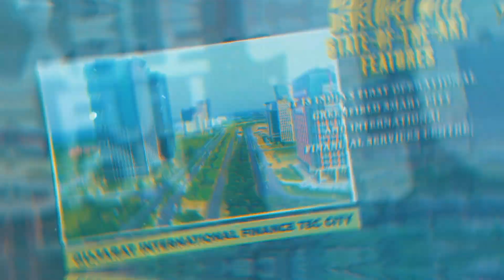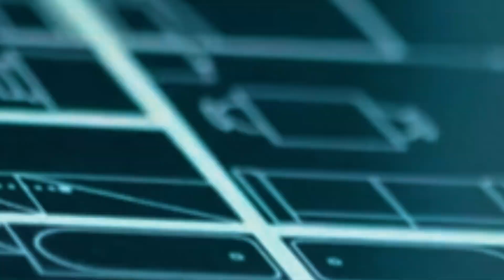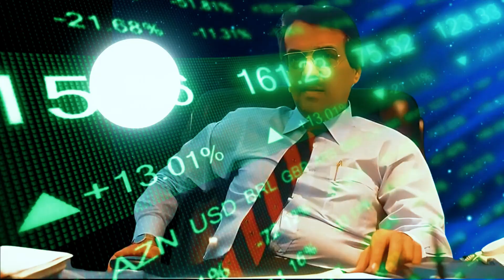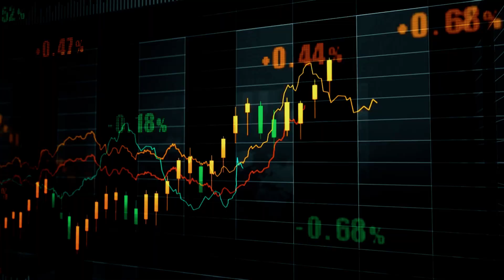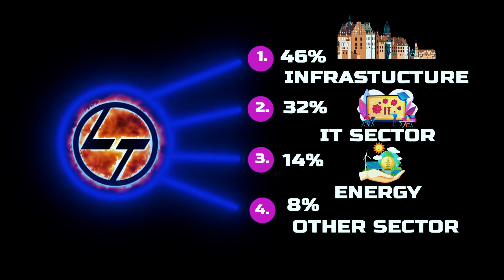The Engineering Gaints : How L&T Became a Titan of Industry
Larsen & Toubro (L&T) has become a global giant in modern engineering, embodying a legacy of innovation, expertise, and groundbreaking achievements. Founded in 1938 by two Danish engineers, Henning Holck-Larsen and Soren Kristian Toubro, L&T has grown into one of the most respected and diverse engineering conglomerates in the world.

At the heart of L&T’s success lies its commitment to excellence and cutting-edge solutions across industries such as construction, power, defense, and technology. The company has played a pivotal role in transforming India’s infrastructure landscape by delivering iconic projects, from advanced urban developments to large-scale industrial plants and metro systems. Their focus on sustainable practices, digital innovation, and green technologies has set new benchmarks in modern engineering.

As a leader in revolutionizing engineering and construction, L&T continues to shape the future with a robust vision, making significant strides in automation, smart technologies, and global expansion. The rise of L&T is not just a story of business success but a testament to how visionary leadership and relentless pursuit of quality can redefine the boundaries of engineering.

Video Realated Book 📚

👉A.M. Naik : The Man Who Built Tomorrow

👉L&T Switchgear & Other Stories:Memoirs of Employees who made Larsen & Toubro Great (PB)
My Accessories 📱
Microphone - MAONO AU-PM461TR USB Condenser Unidirectional Mic